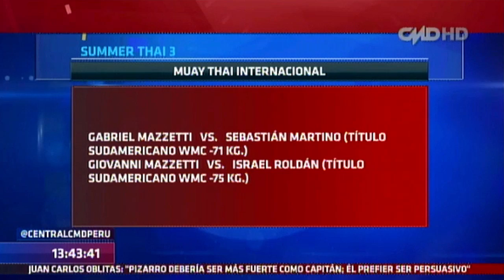Central CMD: Relación de peleas del Summer Thai 3